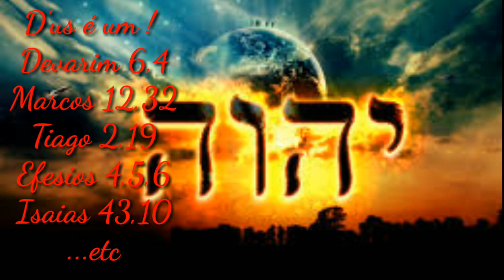#73 Passos para uma vida Ética aos olhos de Ado-nai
Bíblia Israelita